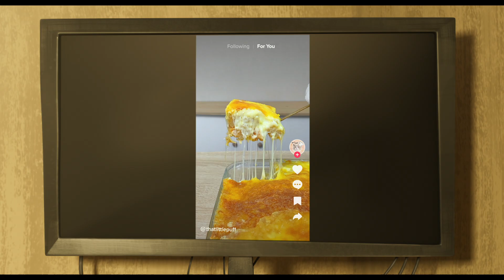Garfield: Una missione gustosa - Secondo Trailer Ufficiale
Diretto da Mark Dindal, Garfield: Una missione gustosa sarà nei  cinema dal 1° maggio 2024.